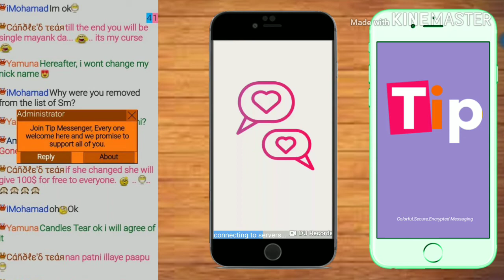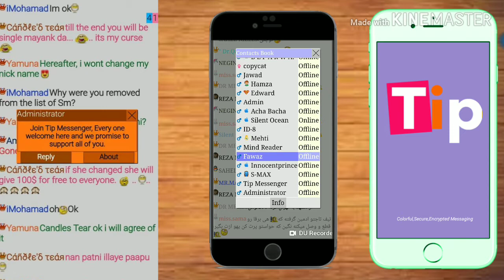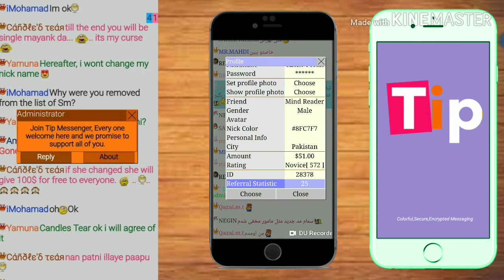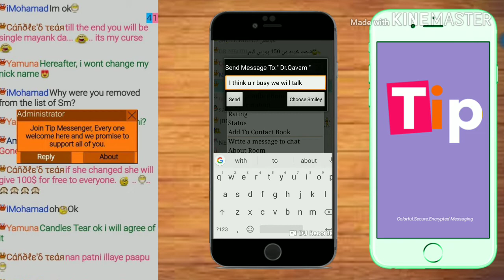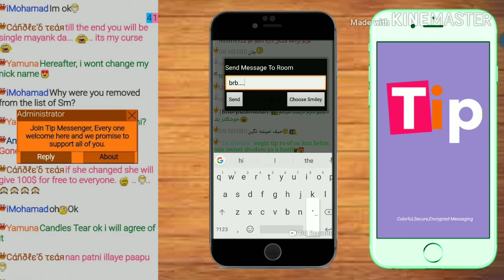Demo of new version of Tip Messenger by Fawaz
Here you are a description of new changes.

PROFILE : Now you can set profile photo, choosing colleage, spouse (Marriage) and Friend...Personal info such Name, Last Name, Date of birth, Telegram Link, Instagram, Country.

CHAT ROOMS : Favorite room now available, Linking voice message in public, and private, and save them. Moderators list now has gender icon beside it.

COMMUNITY: Requests and file inbox available now.

PURSE AND SERVICES : New game added, Luck boxes.

SETTINGS: New fonts now available.

Note that this version is not yet completed and still has bugs, Few days will be fixed completely and also newer version will be much more better than the actaul one and for sure will surprise you with few little things soon...

Please translate above message in your language to know your friends.

Regards, Administrator
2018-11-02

Download links

tipmessenger.in

Finally, Version 2 has just released... Much different and also still not completed yes, There is few bugs will be fixed during next 2days... @Tip_Messenger